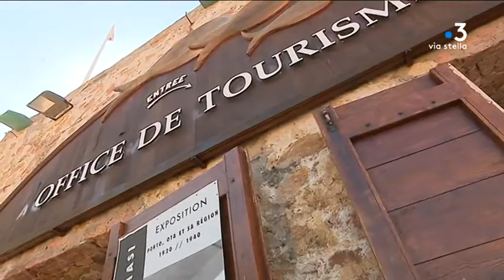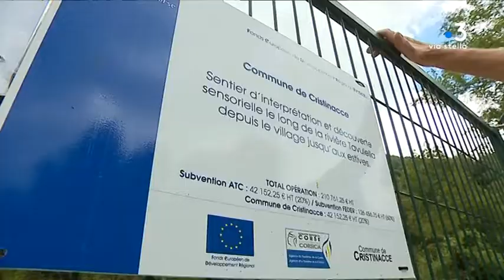L’Agence de Tourisme de la Corse élabore une nouvelle stratégie pour l’Ouest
La présidente de l'Agence de Tourisme de la Corse (ATC) a rendu visite aux différents acteurs de l'intercommunalité de Spelunca-Liamone ce lundi. C'est la première visite depuis la mise en place de la loi NOTRe. Le but : élaborer une stratégie touristique patrimoniale.

Intervenants  - Marie-Antoinette Maupertuis, présidente de l'Agence de Tourisme de la Corse // Antoine Versini, maire de Cristinacce

Equipe - Laura Brunet, Lionel Luciani